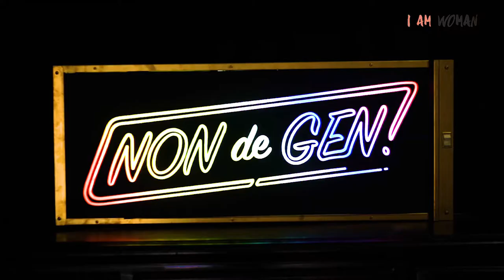I AM WOMAN - LGBTQ EVENT HIGHLIGHT 2019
I AM WOMAN is a platform where LGBTQ female artists can exhibit their art and collaborate.
It was founded by Desi Ivanova and Tatiana Andrea. The first ever annual event took place in June of 2019 at the Non de Gen studio in Los Angeles, CA.